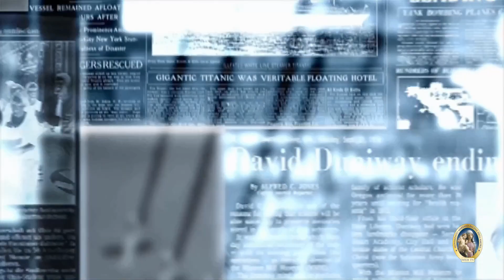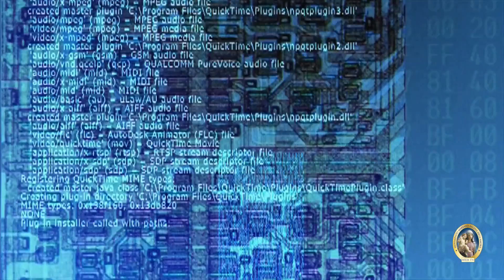Restare umili: unico antidoto contro la confusione.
RASSEGNA STAMPA - Commento del Giorno 21 gennaio 2021